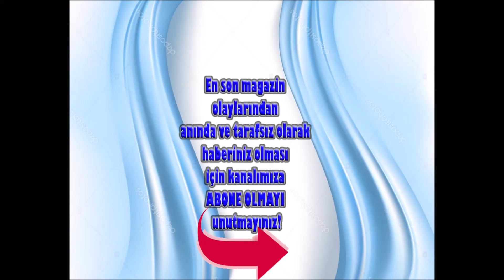03 AĞUSTOS DÜNÜN EN ÇOK OKUNAN HABERLERİ VE EDİTÖRÜN SEÇTİKLERİ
DÜNÜN EN ÇOK OKUNAN HABERLERİ,  GÜNÜN ÖZETLERİ  VE EDİTÖRÜN SEÇTİKLERİ
Burada başlıklarını gördüğünüz haberlere dan ulaşabilirsiniz.